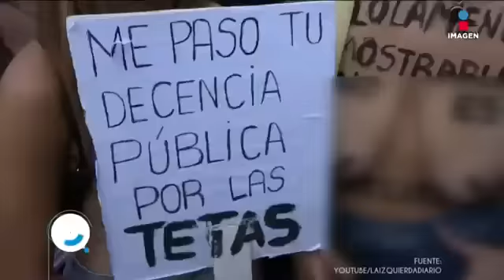¡Qué importa! (emisión: 9/feb/17)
Noticiero nocturno conducido por Eduardo Videgaray y José Ramón San Cristóbal "El Estaca" del día 9 de febrero de 2017.